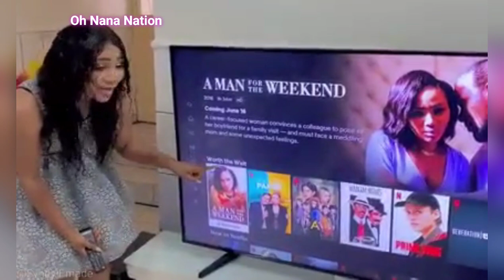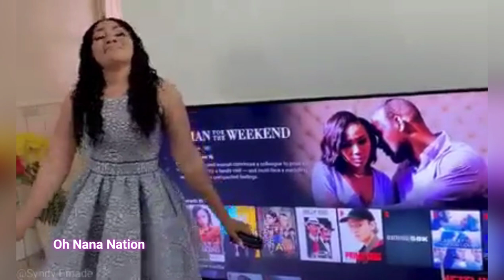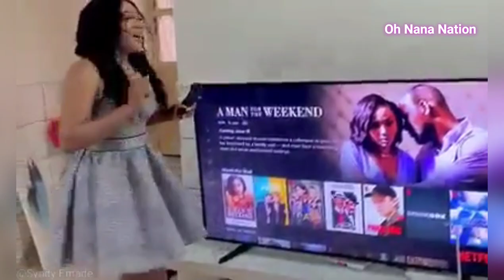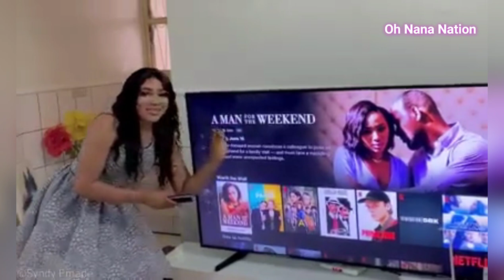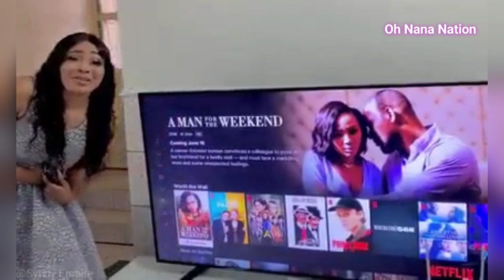Actress Syndy Emade Rejoices As Netflix Buys Her Movie For One Million Dollars🥰💃🔥💵💶💰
Cameroonian Actress Syndy Emade Rejoices As Netflix Buys Her Movie For One Million Dollars🥰💃🔥💵💶💰